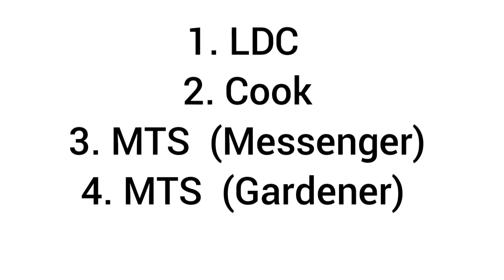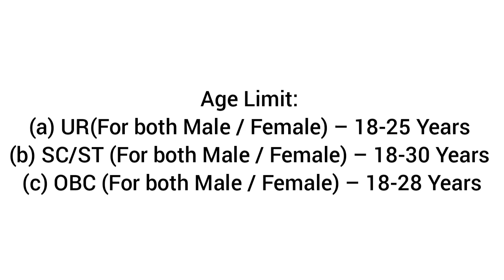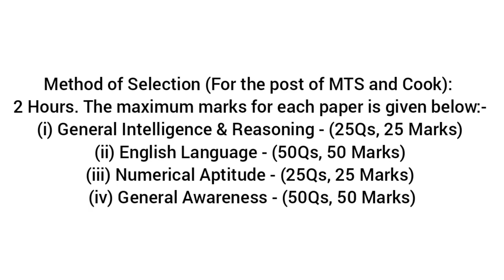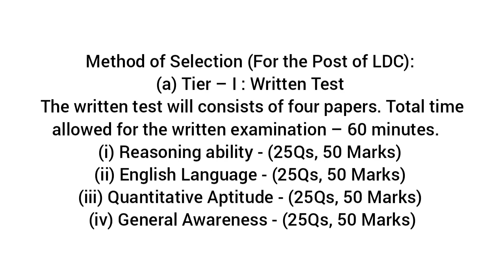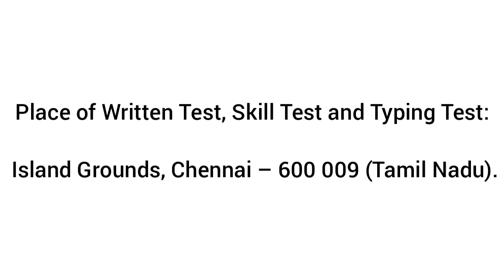ARMY HQ DAKSHIN BHARAT AREA ISLAND NEW RECRUITMENT SEP 2023 !